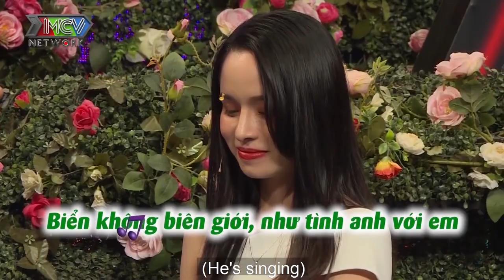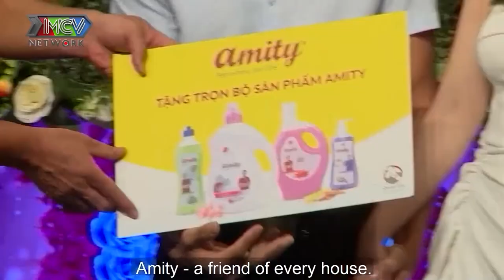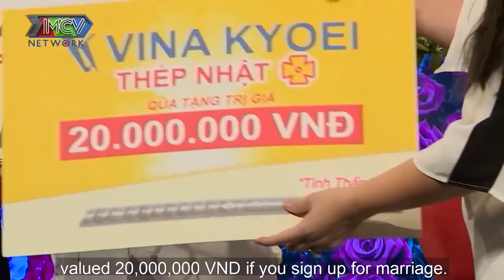SOÁI CA MIỀN BẮC khiến nàng HOTGIRL MIỀN NAM mê mệt nguyện theo chàng vì NỤ HÔN ĐẦY NGỌT NGÀO